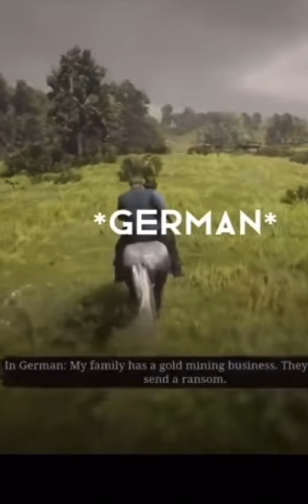Read dead funny moments compilation